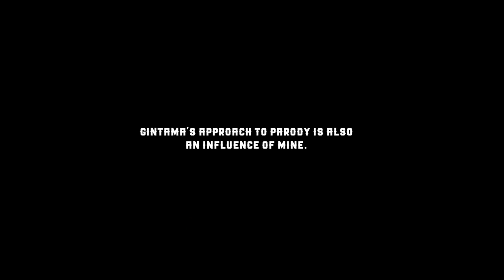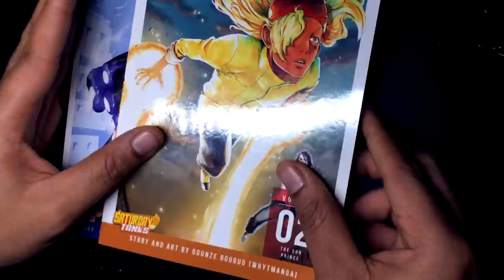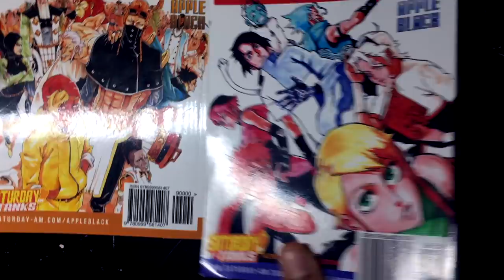What is Bacassi Manga About?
Ever wondered what my NEW SERIES "Bacassi" is all about and how I developed the series? in the University of Texas at Arlington for my Thesis graduating with Masters in Fine arts MFA in Visual Communications Design.